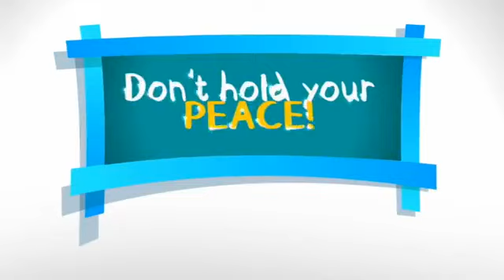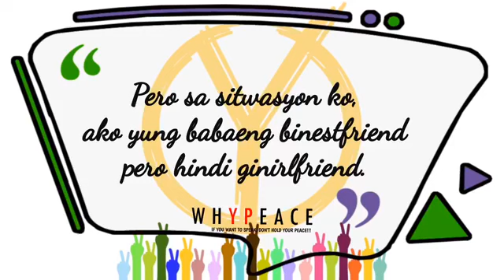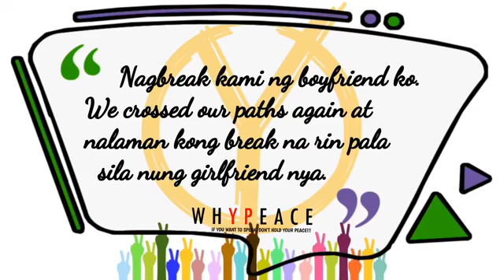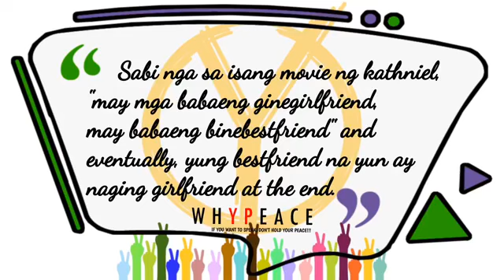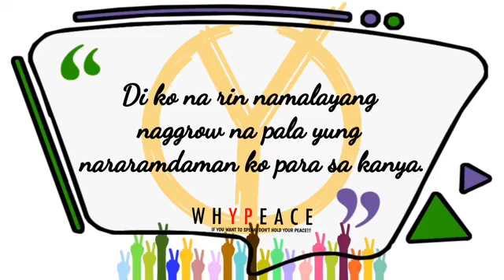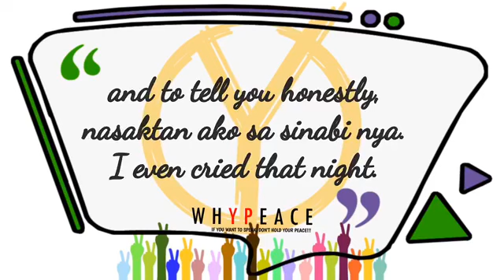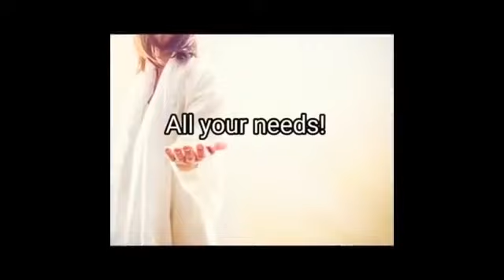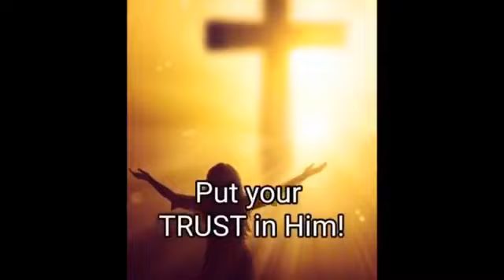Episode 8 Steady My Heart | WHY PEACE